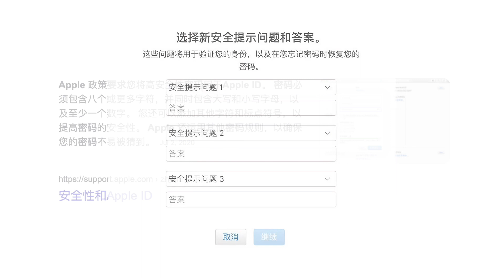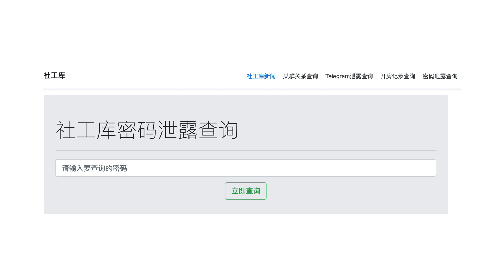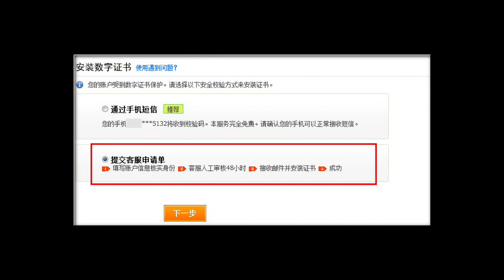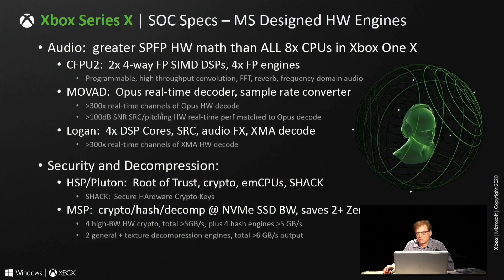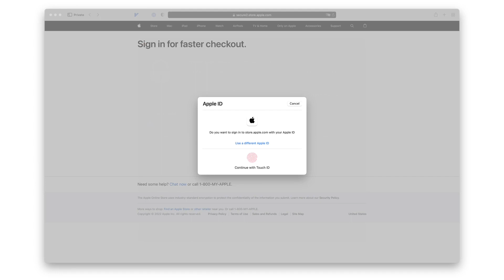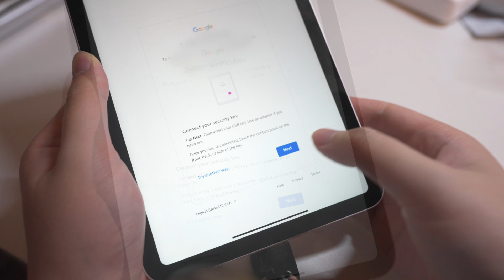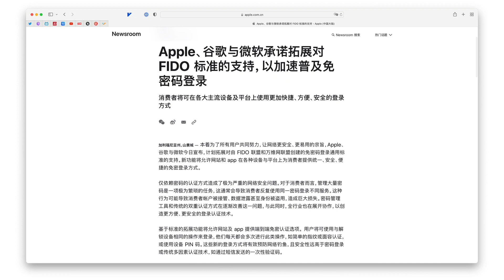科技三巨头要干掉密码？FIDO 要如何革命登录体验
如今我们对密码已经不会陌生, 但是密码的缺点在最近十年集中涌现, 为此不断有新的登陆方式产生. 如今苹果、微软和谷歌宣布要共同进入 FIDO 联盟, 推动无密码发展, 其中 FIDO 的 UAF 和 U2F 验证方式到底是怎么工作的? 对用户登陆体验有什么影响? 他们如何更加安全? Yubikey 是什么?
看完这期视频, 我相信你会有所收获.

keywords: yubikey bio 个人密码学设备 FIDO

0:00 - Intro
0:28 - 传统密码缺点
2:34 - FIDO 带来的改变